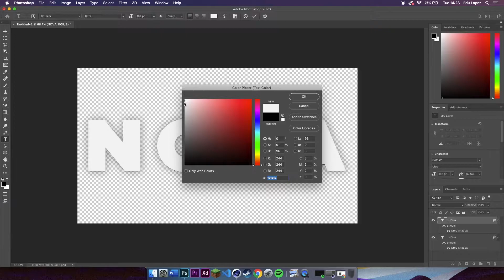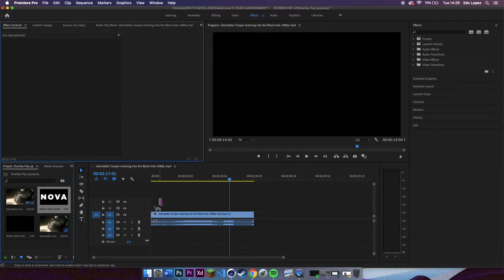Making my Pop up screen